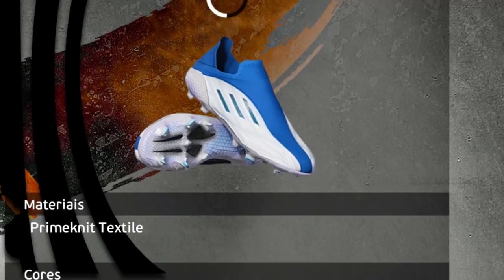A GRANDE FINAL DA LIBERTADORES🏆 ÚLTIMO EPISÓDIO!!😢 ADEUS PEREBINHA ♥️ - Rumo ao Estrelato